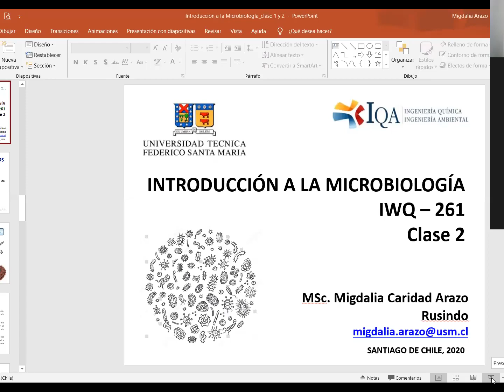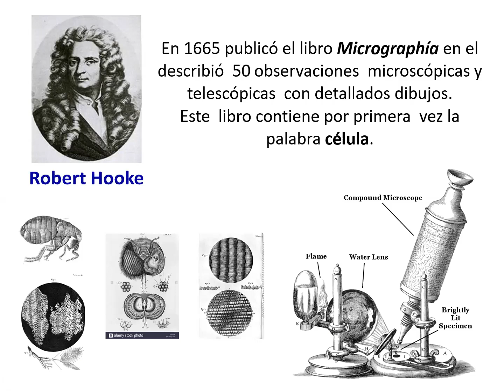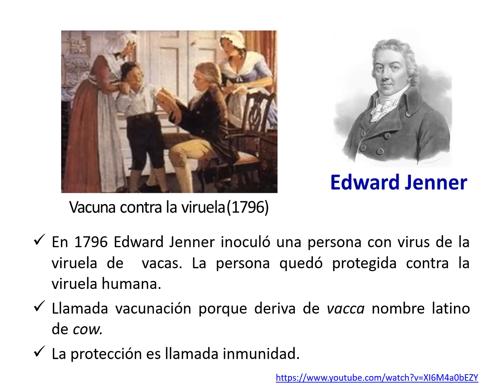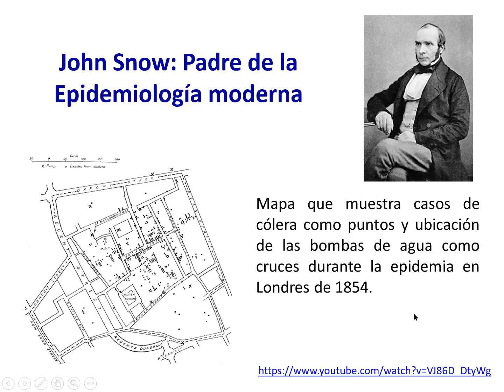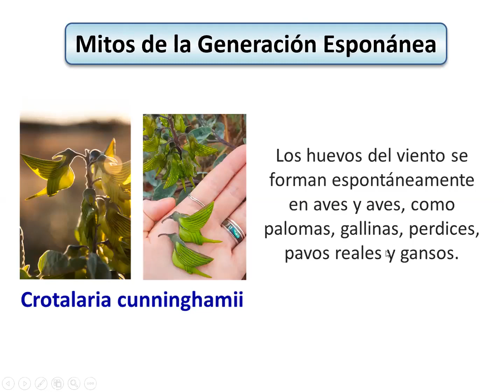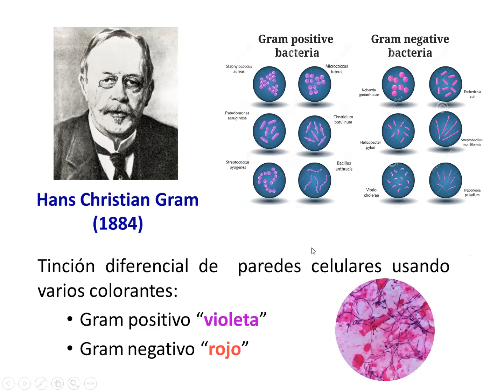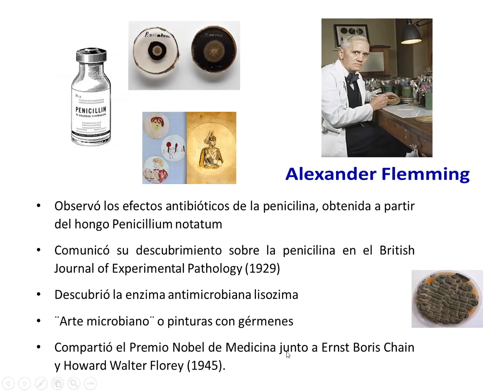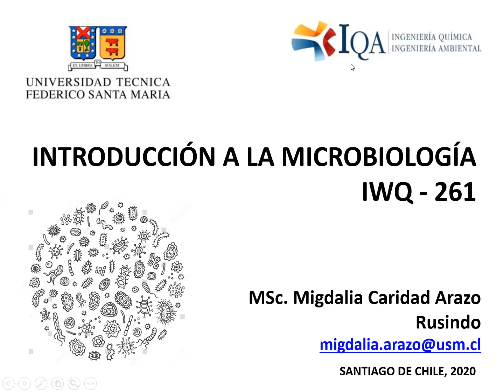Introducción a la Microbiología_Clase 02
Fecha: 10/09/2020

Contenidos:

1. Evolución histórica de la Microbiología
2. Principales hitos científicos de la Microbiología.